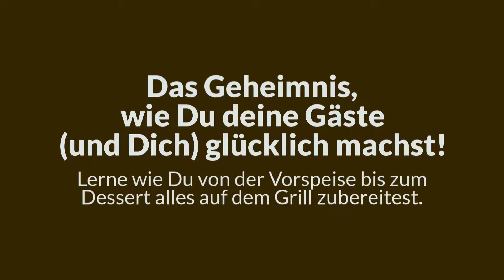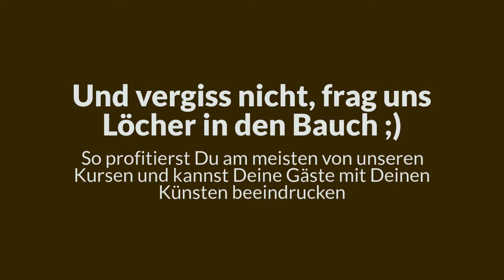Grillkurse 2019 - Wir sind vorbereitet!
Damit unsere Kurse tadellos funktionieren und neue Rezepte Euch gwundrig machen. Treffen wir uns immer anfang Jahr zu einem kleinen Cook-Out. Hier ein paar Impressionen davon!